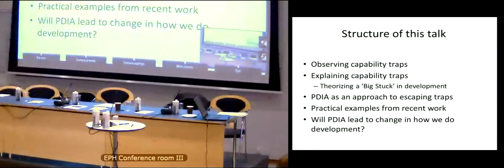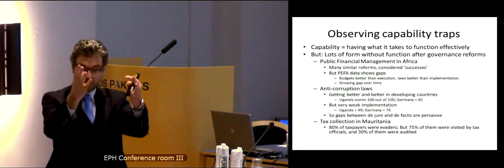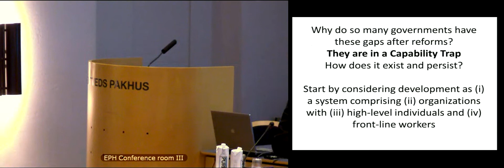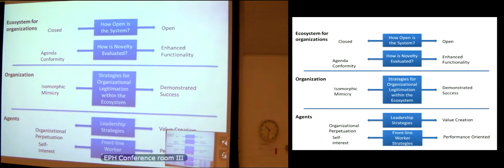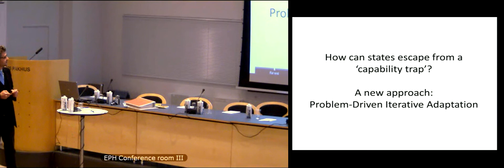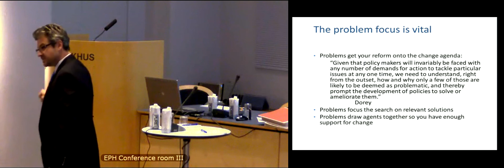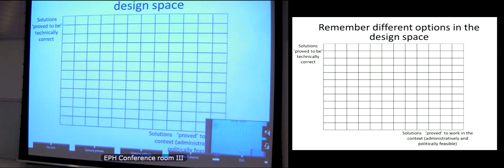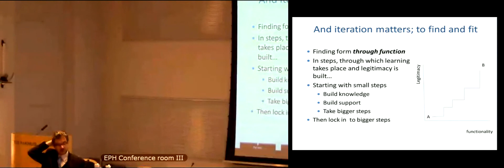Presentation: Escaping Capability Traps Through Problem Driven Iterative Adaptation - Matt Andrews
Danida Seminar: Capability Traps and Collective Action Problems -- New Perspectives on Capacity Development and Reform Challenges.